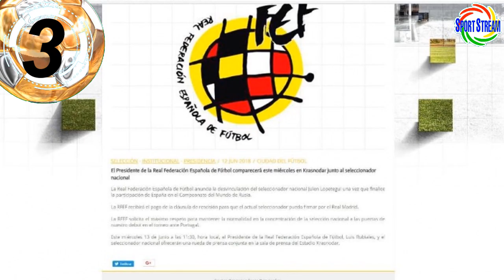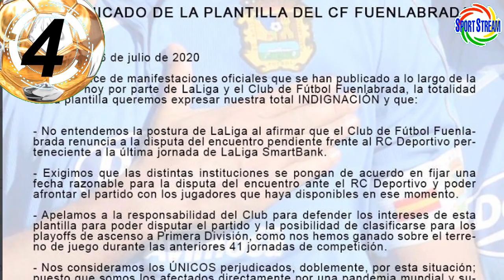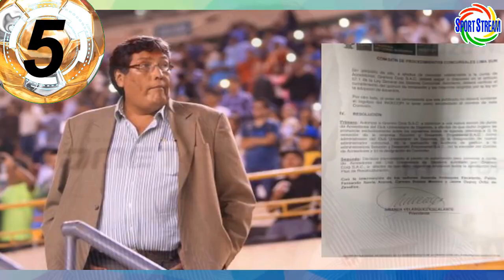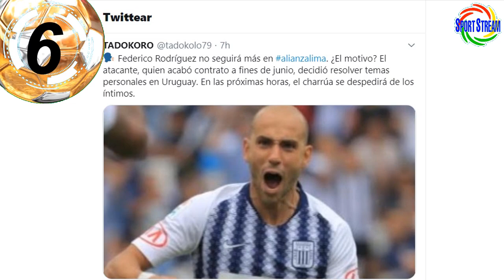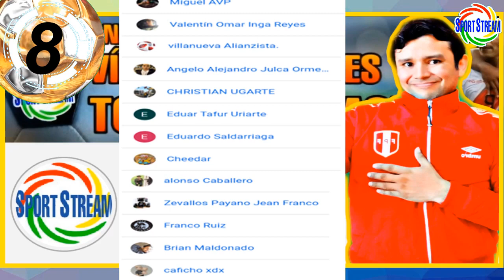FEDERICO RODRIGUEZ NO VA MÁS en ALIANZA LIMA | FARFÁN DEJA LOKOMOTIV | JEISSON MARTINEZ SIN ASCENSO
Federico Rodriguez no va más en Alianza Lima, Jefferson Farfán deja Lokomotiv de Moscú, Jeisson Martinez se queda sin ascenso y otras noticias del futbol peruano en titulares.